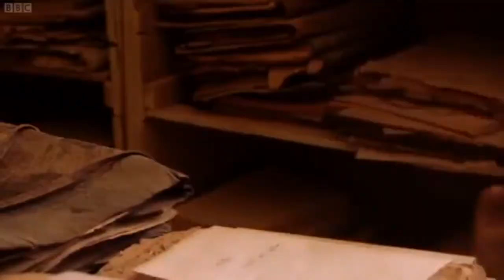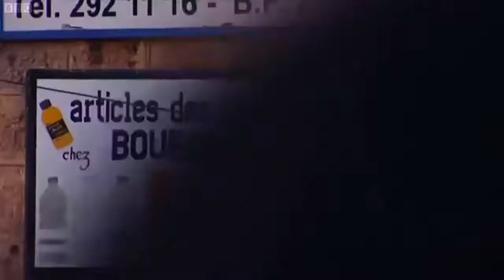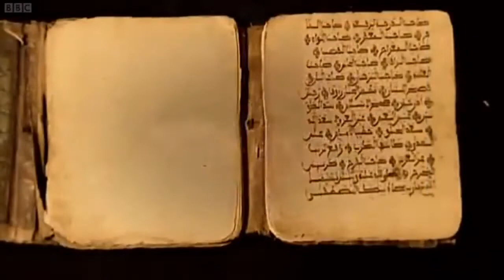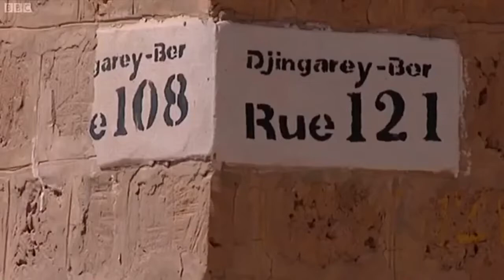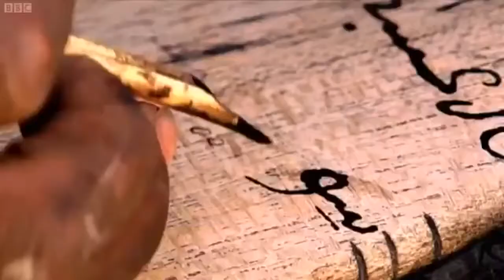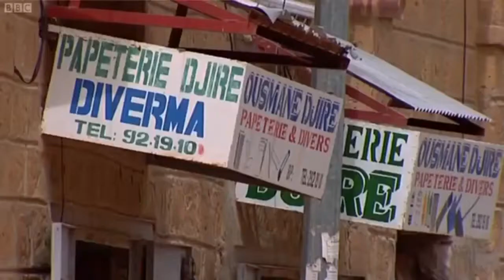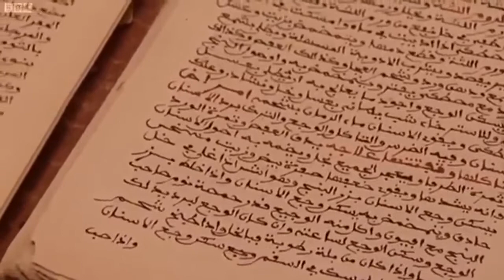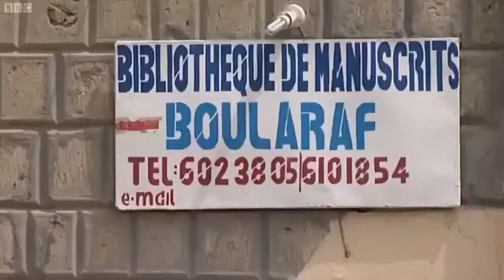unknown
In the ancient Malian city of Timbuktu, thousands of scientific and religious texts have been hidden for centuries. This program examines the rich history and variety of Timbuktus lost libraries.

Aminatta Forna tells the story of legendary Timbuktu and its long hidden legacy of hundreds of thousands of ancient manuscripts. With its university founded around the same time as Oxford,.

The Lost Libraries of Timbuktu 1 of 5 - BBC Travel Documentary, recorded 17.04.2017 Aminatta Forna tells the story of legendary Timbuktu and its long hidden legacy of hundreds of thousands.